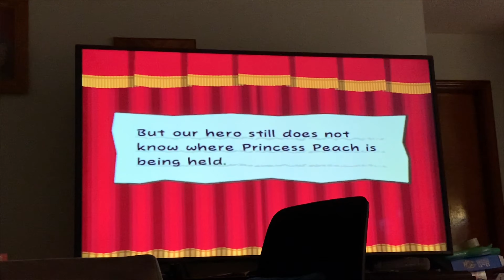COVID Diaries Ep 39 - SO Much INTRIGUE! | Trying a New LUSH Mask | Theme Park News! HHN CANCELLED?!